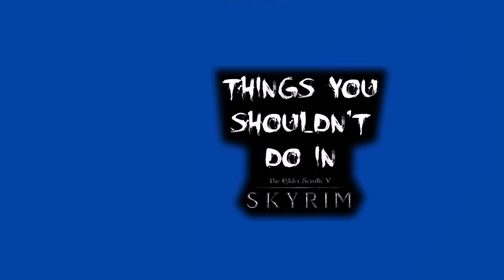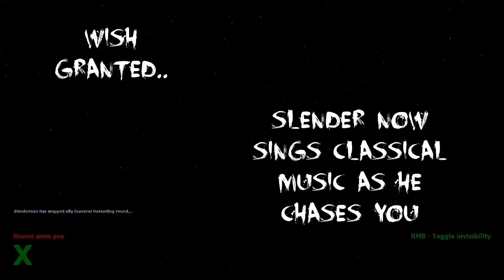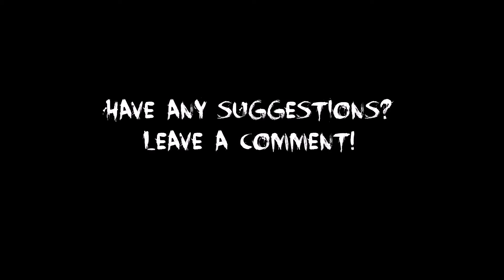Stop It Slender #2 -Be Ready I'm Coming For You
Any support helps!! :D
I will be uploading videos similar to this one about once a week, maybe more depending how free I am during the week.